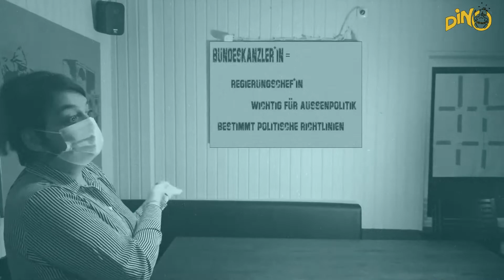DINO TV SPEZIAL BTW21 - Erstwähler sucht Wahlwissen Teil 1 (Bundeskanzler*in)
Die Bundestagswahl 2021 (BTW21) steht unmittelbar bevor. Dies wollten wir als Team Dino zum Anlass nehmen, um für junge Erwachsene – speziell Erstwähler*innen – auf humoristische Art einen ersten Berührungspunkt zu allgemeinen Fragen rund ums Thema BTW21 zu schaffen. Wir hoffen, dass uns das mit unserer dreiteiligen Videoreihe „DINO TV SPEZIAL BTW21“ gelungen ist.

Nachfolgend finden sich zahlreiche Querverweise zu den einzelnen Parteien, sowie den drei Kandidat*innen für das Amt des/der Bundeskanzler*in. Weiter haben wir für euch einen Direktlink zum Wahl-o-Mat eingefügt.

Also liebe Mitmenschen, GEHT WÄHLEN! JEDE STIMME ZÄHLT!Und an alle die noch unter 18 Jahre alt sind: ihr habt die Möglichkeit von 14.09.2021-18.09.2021 (bei uns im Dino) an der U18-Wahl teilzunehmen.

Zu den Parteien

Hinweis: Da zum Veröffentlichungszeitpunkt dieses Videos noch kein Erklärungsvideo zur „SPD“ und „Die Linke“ existiert, wird hier auf die Kurzwahlprogramme der beiden Parteien verwiesen.

Zu den Kandidat*innen für das Kanzler*innenamt

Musik
Tiger Rag-20132 George Brunis,New Orleans Rhythm Kings